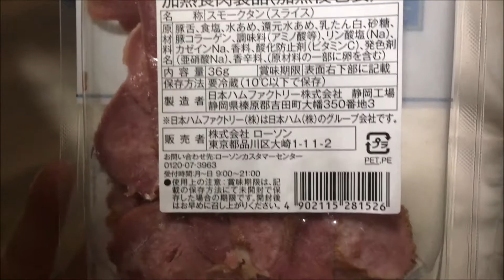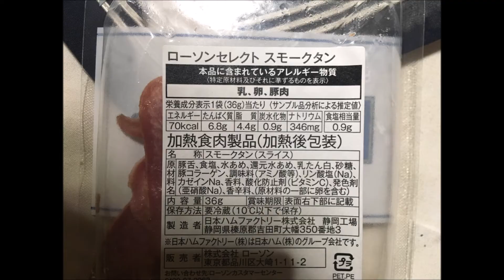おつまみに最適なレモン風味のスモークタン食べてみた ローソンセレクトぬふふの写真と動画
おつまみに最適なレモン風味のスモークタン ローソンセレクト
ぬふふの写真と動画　豚肉 Lawson smoked tongue

味は良い。レモンっぽい味も適度。※別にレモン果汁が入っていない事は原料見ると分かる。
しかしサイズが小さいかな。細かい肉が目立つ。
厚さも1-2mm程度で薄切り
ただ豚の舌(タン)というのは、やや…。
タンというとどうしても牛のイメージが有る。